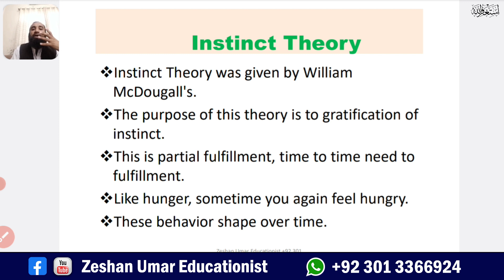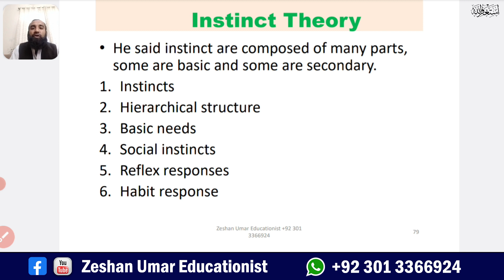Instinct Theory of Motivation with full explanation by Zeshan Umar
Have you ever wondered why certain behaviors seem to come naturally to humans and animals alike? The answer lies in the concept of instinct, a natural tendency or impulse that guides our actions in response to certain stimuli. In this video, we'll explore the basics of instinct theory, its historical roots, and how it applies to our understanding of human and animal behavior.

We'll begin by defining what instinct theory is and how it differs from other theories of behavior. We'll also delve into the history of the theory, from its earliest proponents to its critics and the contemporary scientific understanding of instinct. We'll explore the different types of instincts, including fixed action patterns and reflexes, and the role they play in shaping behavior.

We'll then apply the theory to real-world examples, from the instinctual behaviors of animals in the wild to human behaviors that can be traced back to our evolutionary past. We'll also look at the limitations of the theory, including the impact of learning and environmental factors on behavior.

By the end of the video, you'll have a clear understanding of instinct theory and how it can help us better understand the natural behaviors of humans and animals alike. So sit back, relax, and get ready to explore the fascinating world of instinct!

This channel will help you with Education subjects, current affairs, civic education, and personal grooming. Your time is my time, I will make your time productive.
You can find Theory topics of education as well as Mcqs of schooling.
this channel will help you in all the exams of education subject, pedagogy.
this channel can qualify you for Lecturer education, Headmaster, SS, EST, and PST.
I started with the qualified guide, and later on, the other books on education and content related to education.
the best thing about my MCQs preparation is I always try to discuss distractors also.
it will be really helpful for my listeners and will surely succeed you in the coming education exams.